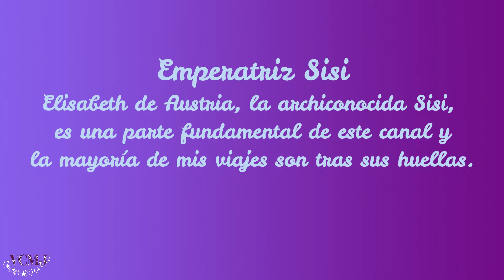Presentación del canal Viajando junto a MJ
Aqui tenéis un pequeño resumen que os cuenta de qué va este humilde rinconcito :-)